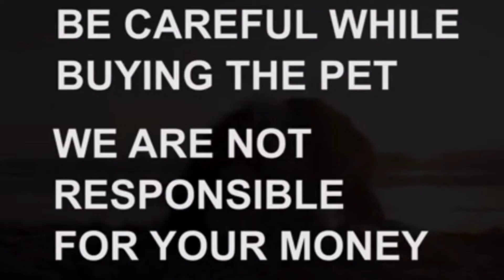Pug puppies for sale|9963236265|kakinada|dog market in kakinada